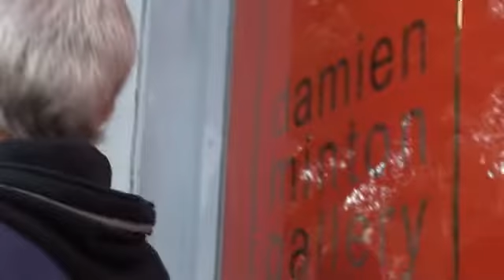We'll never be home Toto...